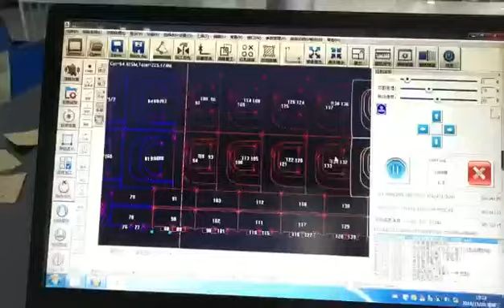KP-S2025 Cutting Coating Fabric